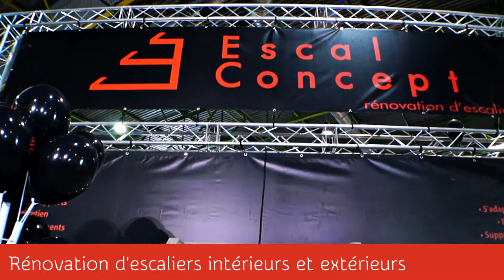EscalConcept, rénovation d'escaliers - FIM Metz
Rencontre avec les professionnels de la rénovation d'escaliers lors de la FIM de Metz.

Implanté à Metz, Nancy, Thionville, Mulhouse et Reims, EscalConcept intervient pour la rénovation d'escaliers intérieurs et extérieurs, sans travaux lourds et sans dégâts.